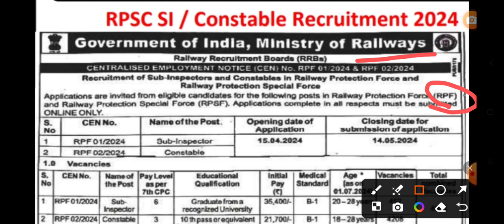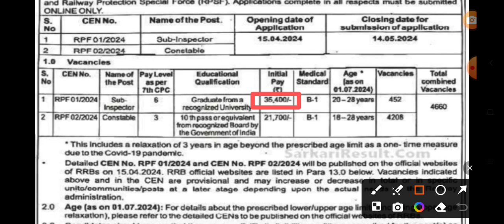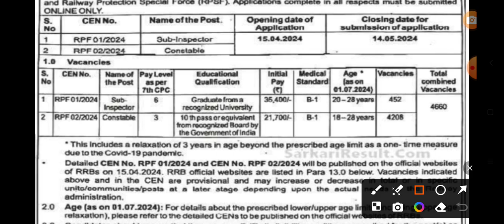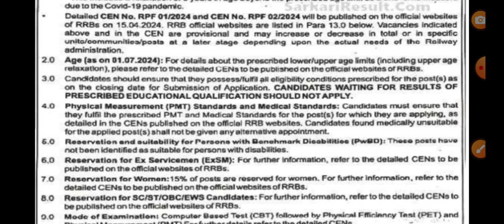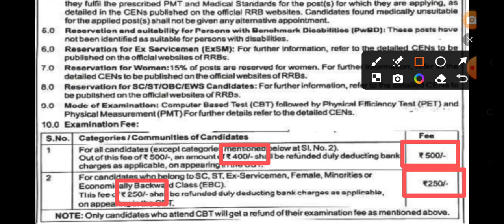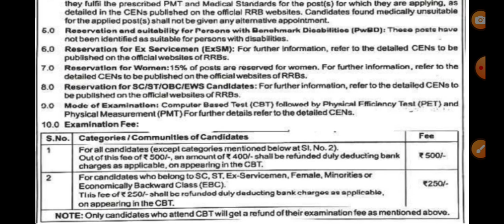रेलवे (RPF ) मे निकली भर्ती